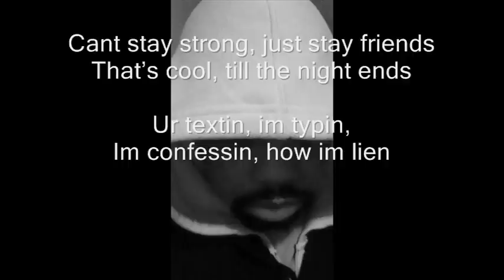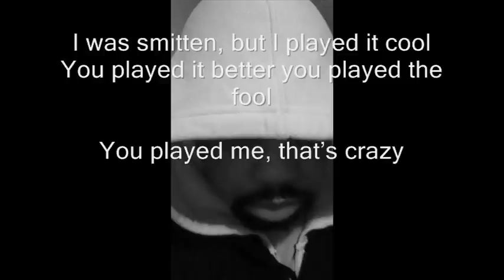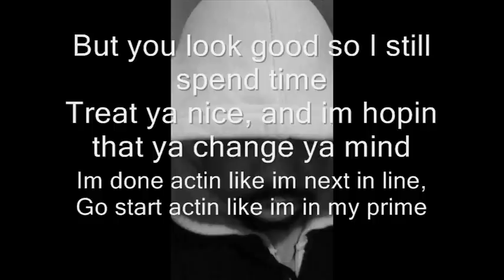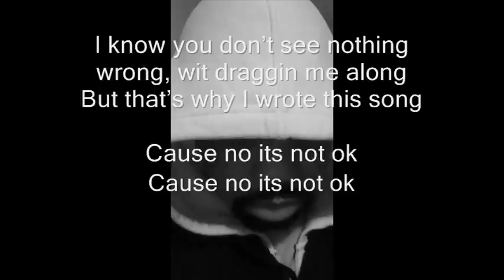A song everyone in the friendzone should hear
The Bandcamp version also has a surprise for those who download

A Very Sad But True Break Up Song
Frostmatic- I dont like Being friends
Friend Zone 2
Deep Lyrics

Twitter.com/Frostmatic
Reverbnation.com/frostmatic